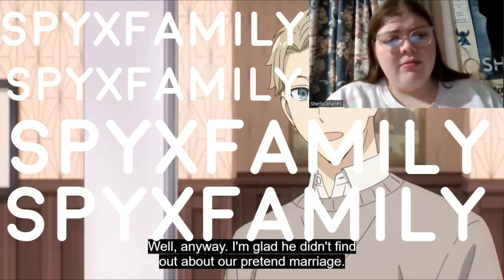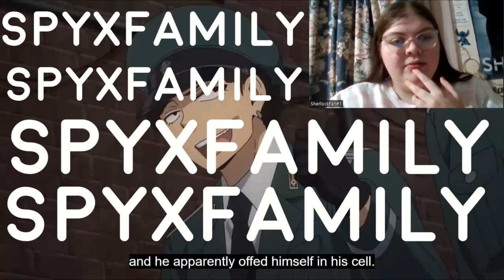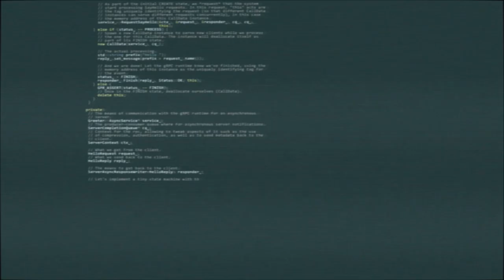Well This Is Awkward...(SpyXFamily 1x9 Episode Reaction&Commentary) *First Time Watching*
-MP3Caprice.com

-httpsdownloads.khinsider.comgame-soundtracksalbumsonic-adventure-2-original-sound-track1-

End Screen Song: "Galway Girl" (Ed Sheeran)